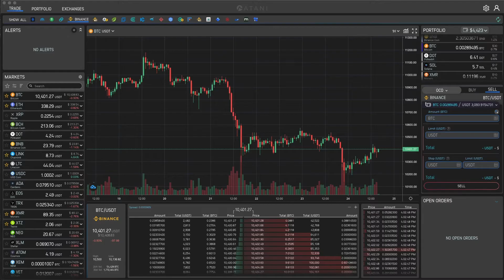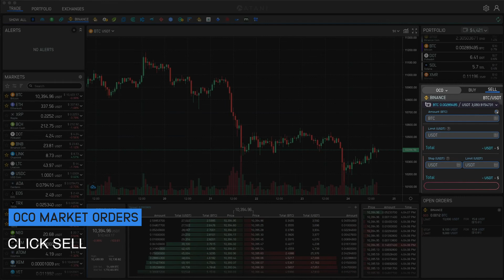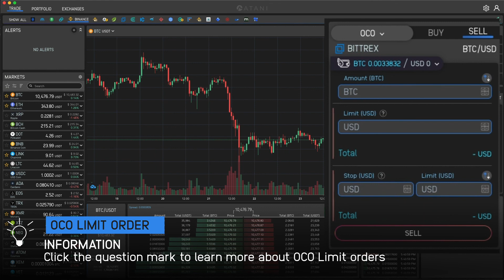ATANI - OCO Limit Orders - Cryptocurrency Exchange Aggregator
OCO Orders (One Cancels the Other Orders) enable placing two orders at the same time sharing the same balance:
1) Limit order.
2) Stop limit order.

In order to protect profits (limit order) and minimize potential losses (stop limit), as soon as one order gets partially or fully filled, the remaining one will be canceled automatically.

ATANI is the platform for crypto traders: All your exchanges in one secure platform. Our cryptocurrency exchange aggregator enables multi-exchange trading, portfolio tracking and tax reporting from a single intuitive interface.

Placing OCO Limit Orders within ATANI is easy:
1. Set the amount you want to sell.
2. Protect your profits. Set the limit price (once it's reached, your order will be sold).
3. Minimize your losses. Set the stop price, which will place your limit order (this sets the price for your limit order).
4. Click Sell.

Example: If Bitcoin reaches $13,000, you will sell your Bitcoin, thus taking profits. However, if the price drops below $9,100, you will automatically place a sell limit order at $9,000 in order to limit your losses.

We work hard to give crypto traders an edge in the markets, and have partnered with some of the top exchanges (Binance, OKEx, KuCoin, Bitfinex, Poloniex and more) to give you access to the lowest trading fees.

Download the ATANI desktop app (available for Mac, Windows and Linux) and get all your exchanges in one secure platform:
✔️ Trading: Trade in real time Bitcoin, Ether and 1,500+ assets and 9,000+ pairs on 20+ crypto exchanges.
✔️ Charting: Enjoy the best TradingView tools for technical analysis.
✔️ Portfolio Tracking: Monitor your balance and asset allocation.
✔️ Price Alerts: Receive SMS, phone call and email alerts to never miss a trade.
✔️ Tax Reports: Download your free tax report in one click.
✔️ Security: Our servers never have access to your API keys or funds (non-custodial app).
✔️ Privacy: Your privacy is critical, so we do not require any personal information (no KYC).